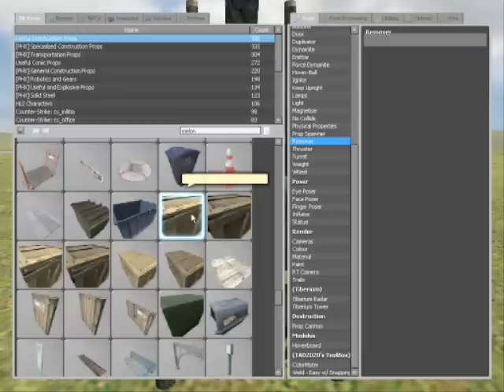Rope Powered Catapult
I think the first rope powered catapult in gmod history?  I havent seen one yet, but if it isnt, tell me and Ill fix this.

Firing a PHX mini ball weighing 100 lbs.  Contracts with 6 winches.
The stop bars are there to minamize time spent winching, any further down doesnt make a difference, and I believe I hit 45 degrees for the launch.

Music is dropKick Murphey(s?) Kiss me, I'm shitfaced